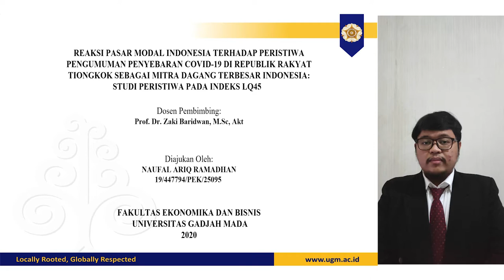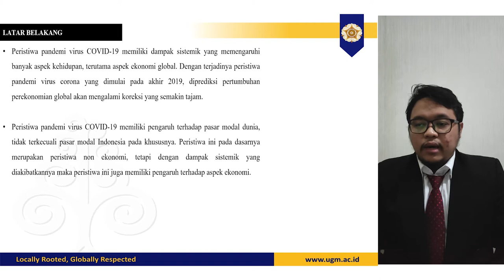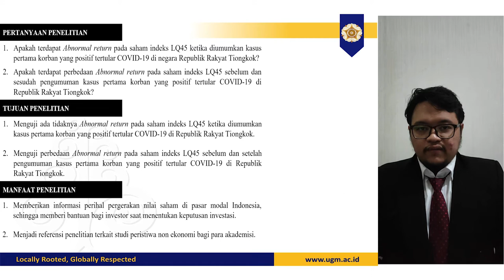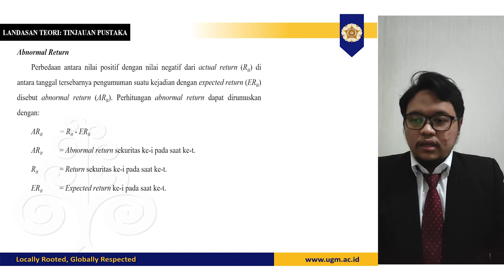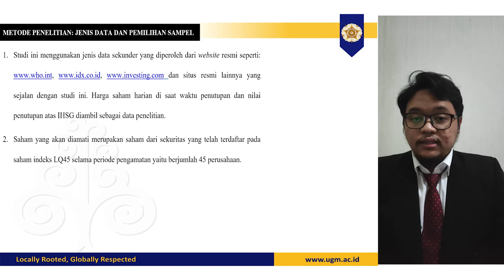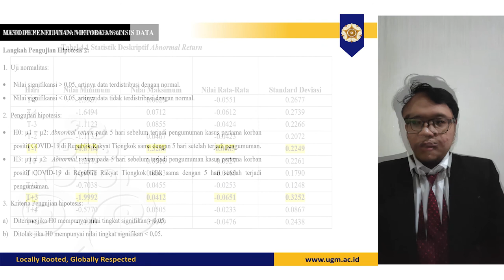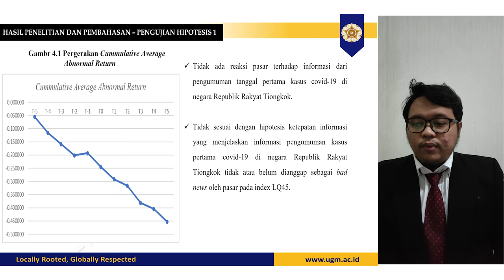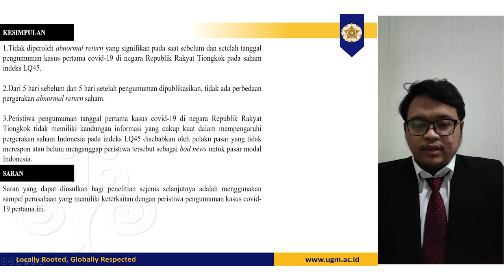Presentasi Sidang Tesis MM UGM - Naufal Ariq Ramadhan - Reguler 46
Video ini diunggah untuk memenuhi persyaratan Sidang Tesis pada Program Studi Magister Manajemen Fakultas Ekonomika dan Bisnis Universitas Gadjah Mada

Judul: REAKSI PASAR MODAL INDONESIA TERHADAP PERISTIWA PENGUMUMAN PENYEBARAN COVID-19 DI REPUBLIK RAKYAT TIONGKOK SEBAGAI MITRA DAGANG TERBESAR INDONESIA: STUDI PERISTIWA PADA INDEKS LQ45

Nama: Naufal Ariq Ramadhan
Kelas: Reguler 46
Konsentrasi: Finance